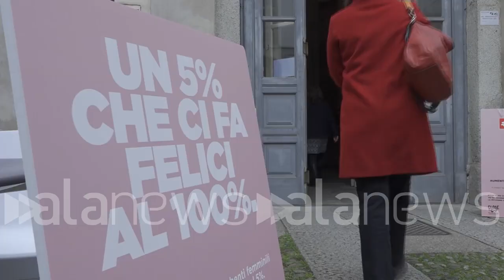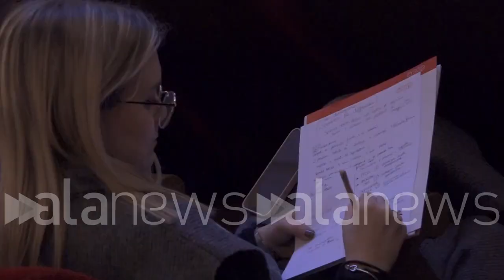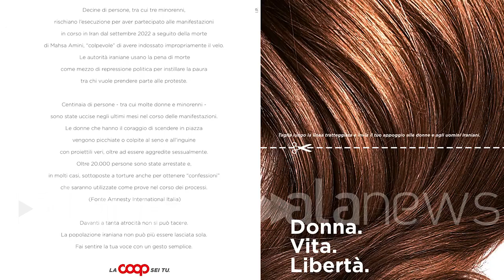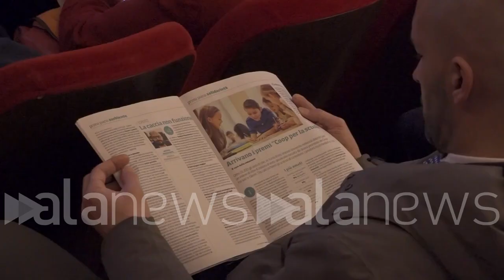Inclusione di genere, Coop premia i fornitori virtuosi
Con Amnesty International campagna cartoline per popolo iraniano

ECONOMIA (Milano). Inclusione di genere, Coop premia i fornitori virtuosi
Con Amnesty International campagna cartoline per popolo iraniano (Riccardo Fani/alanews)

progetti per la parità genitoriale la conciliazione della vita lavorativa è familiare e percorsi di crescita delle donne in ruoli dirigenziali Coop torna a parlare di inclusione di genere con la terza edizione di close the gap riduciamo le differenze da quando abbiamo iniziato in casa Coop nei nostri negozi nelle nella nostra organizzazione è l'inclusione la parità di genere ha continuato a progredire Questo è il primo risultato positivo sempre più donne ruoli di responsabilità attenzione importante ad aiutare le donne anche anche nel percorso di maternità per il congedo di paternità obbligatorio sosteniamo appunto la petizione movimenta e che ora si arricchisce di una nuova identità Girolamo Grammatico che fanno sì che la petizione diventi ancora più importante è su change.org chiederà un congedo di paternità obbligatorio per tutti padri e al  No per 30 giorni l'altra attività importanti che facciamo sono legate alla informazione e formazione Perché per un cambio culturale come quello che riguarda l'inclusione la parità di genere bisogna cambiare il nostro modo di approccio rispetto a una società che sta cambiando per il secondo anno Coop premi alle aziende fornitrici più virtuose tre sono stati i riconoscimenti assegnati più una menzione speciale Noi vorremmo davvero che i nostri fornitori di Venn tutti i nostri fornitori diventassero siamo a parte attiva del cambiamento perché è un cambiamento che È come un'onda si arriva poi si può espandere in tutta la società novità di quest'anno è la cartolina per l'iran un'iniziativa a sostegno della popolazione iraniana chiuderemo a centinaia di migliaia speriamo anche di più di un milione di cittadini di spedire una cartolina e di indirizzarla l'ambasciata iraniana  cartolina che anche simbolicamente avrà i capelli di una donna con un taglio che sarà in qualche modo che è diventato il simbolo di questa lotta per la libertà delle donne in Iran grammatica e le Stime di Annecy International sui manifestanti vittime del regime dal 16 settembre si stima siano oltre 400 8071 almeno minorenni ma non parliamo di poco meno che diciottenni parliamo anche dei bambini 20.000 arresti quattro condanne a morte già eseguite e complessivamente tra arrestati che rischio appena di persone sotto processo per reati capitali e persone già contate molte un centinaio rischiano ulteriormente nei ti cagione è molto importante che l'otto e di questo ti siano conosciute si tenga l'attenzione su questo che ci sia una pressione internazionale perché la repressione non vinca perché si aprono degli spiragli  e la mobilitazione delle persone fondamentale perché anche i governi e le istituzioni facciano qualcosa di più forte importante questa iniziativa quindi la rivolgeremo direttamente alle autorità iraniane ma anche alle autorità italiane che devono fare di più per questa situazione devono premere su quel paese perché si aprono di percorsi diversi di libertà per le donne